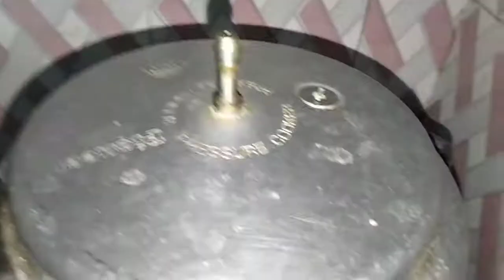Delicious oreo cake in tamil